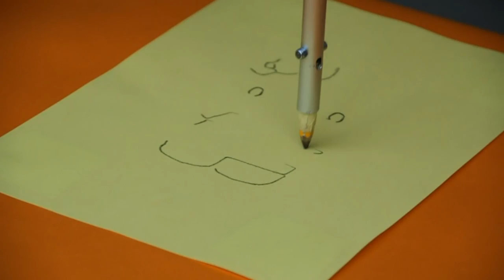Drawing Hello Kitty with Motoman